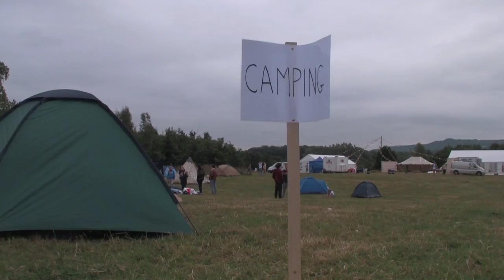Festival Set-Up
A morale boosting song from Henry Fraser as the festival gears up to begin